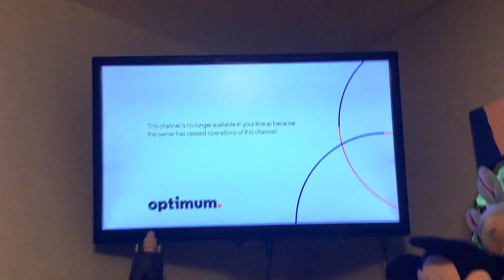NEW MESSAGE FOR OPYMPIC CHANNEL!